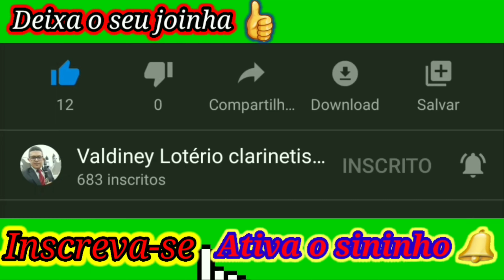Hino.12 hinário n°5 SEMPRE EM JESUS CONFIAREI.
1. Sempre_em Jesus confiarei, Sua Palavra honrarei;
Por Sua morte_atroz na cruz, me concedeu eterna luz.

CORO: Cristo me guia com poder,
Cristo me guia com saber;
Ele_é Amigo mui fiel,
Cristo Jesus, o_Emanuel.

2. Os bons conselhos de Jesus são, para mim, divina luz;
Eles me trazem retidão e divinal consolação.

3. Eu vou avante, com valor; sigo por fé o meu Senhor.
No céu, um dia, O verei e_igual a Ele_então serei.